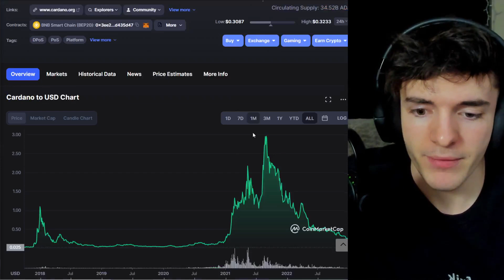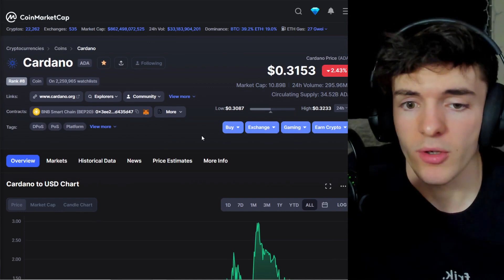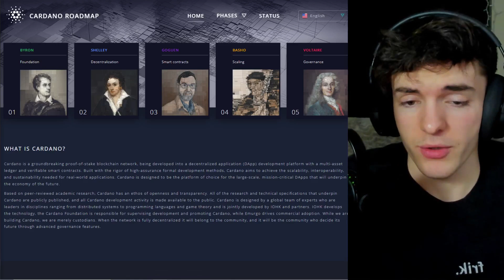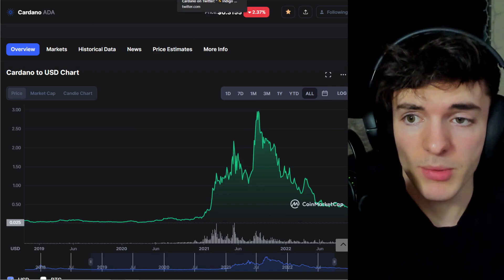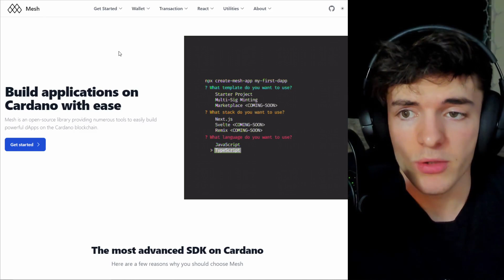Will Cardano reach a new all time high in 2023? (ADA)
Will Cardano reach a new all-time high in 2023?

++ EARN BONUS $HOSKY EVERY 5 DAYS BY STAKING WITH JACK w/ Hosky Rug Pool Bowl @

👋 Want to sponsor a video? - ALL SPONSORED VIDEOS WILL BE CLEARLY DISCLAIMED!!

addr1q8g82tvfugm82958ql9ksneh8n83atpv5wr457az2ktsmq4wf5kwvuetjwp64unqftv0xprl935dpykq5wseeguz6f3sgkvr94